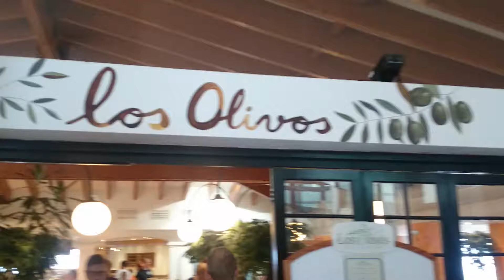Restaurant Los Olivos - Hotel Royal Son Bou Family Club (Menorca, Spain)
CHILDREN’S BUFFET AND UNIQUE THEMATIC EVENINGS
This is our main restaurant, and we offer you a meat, fish and paellas show cooking and the international free buffet. For dinners we offer a wide range of thematic evenings with ten different specialties (Mexican, Spanish, Minorcan, Chinese, seafood, specialties for children, roasts, fish, tapas and cheeses.). We are sure all the family will enjoy.

​For your children we recommend the children's buffet. It is adapted to them. That’s for  the little ones to eat rich, healthy and nutritious products that give them the strength to have fun all day long.

We work with fresh, quality and seasonal products to compose healthy and balanced menus for the whole family.

If you should like to have a puree for your baby we will prepare it at the moment for you and we also have high chairs and bibs to make them feel comfortable at the restaurant.

Furthermore, in our nursery Magikland (0-4 years old) you will also have the comfort of knowing that the children are in good hands while you take time to yourself during the lunch and dinner.